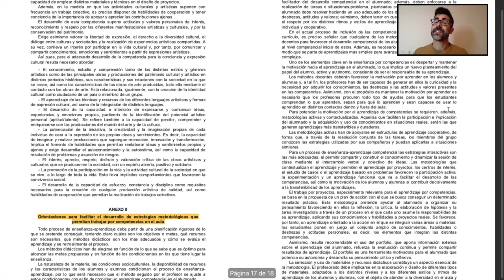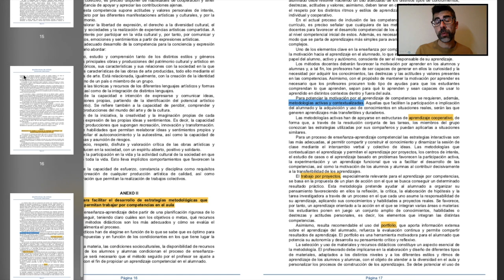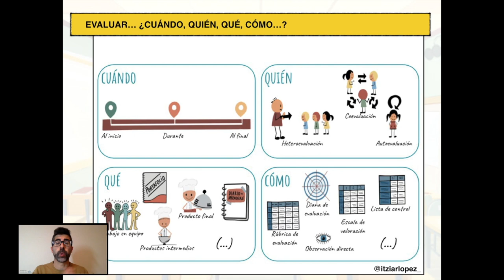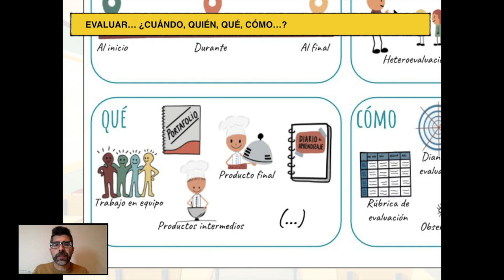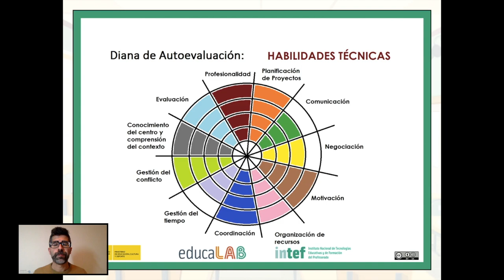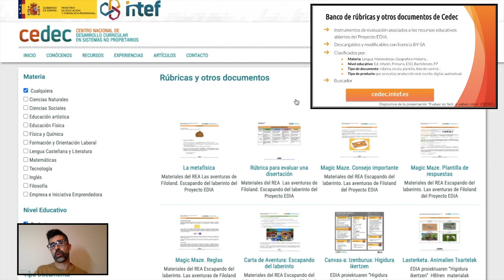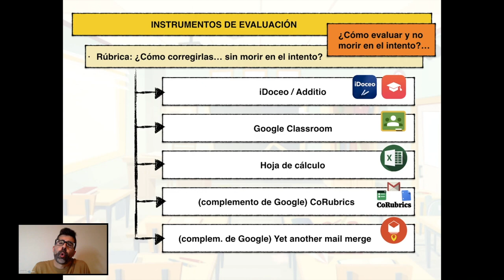📝 Apuntes TIC para llevar a cabo una evaluación formativa y competencial 📝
Este vídeo ha sido creado para los docentes de mi Centro educativo, en el marco de un itinerario de formación de actualización de la competencia digital. En él se recogen unas orientaciones sobre qué es la evaluación formativa y competencial (apoyadas sobre la Orden ECD/65/2015, en que se recoge la relación que se establece entre los contenidos, los criterios de evaluación y las competencias clave en Educación Primaria, Secundaria y Bachillerato), y algunas recomendaciones relacionadas con herramientas TIC para poder llevar a cabo esta evaluación de forma más cómoda y efectiva.